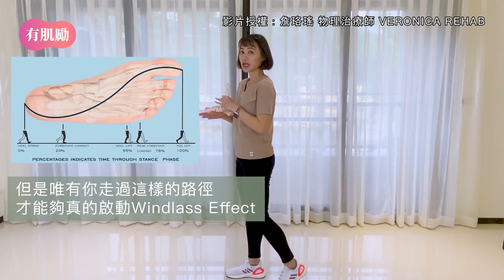走路方法竟然也有對錯，四個步驟物理治療師教你「正確走路」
長久以來的走路姿勢你都走對了嗎？
快點開影片跟著物理治療師瞭解正確走路！